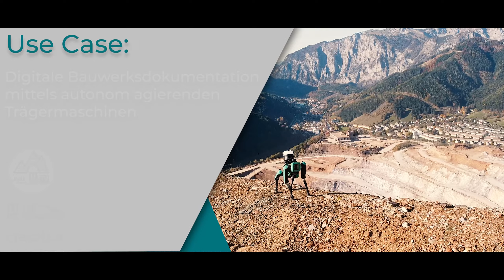Robo-Hund im Einsatz beim Zentrum am Berg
Zur digitalen Dokumentation von Bauwerken z.B. untertage im Tunnelbau, in denen nach Unfällen oder Katastrophen die Begehung durch Menschen zu unsicher oder gar gefährlich wäre, kommen immer häufiger sogenannte "autonom agierende Trägermaschinen" zum Einsatz. In unserem Fall war das "Spot" - ein Roboter-Hund der Marke Boston Dynamics. Das Team des oberreichischen Start-Ups Qapture hat sich unter anderem auf solche Vermessungen und Dokumentationen spezialisert. Bei ihrem Besuch in unserem Tunnelforschungszentrum in Eisenerz veranschaulichten sie eindrucksvoll, was ihr Spot bewerkstelligen kann.